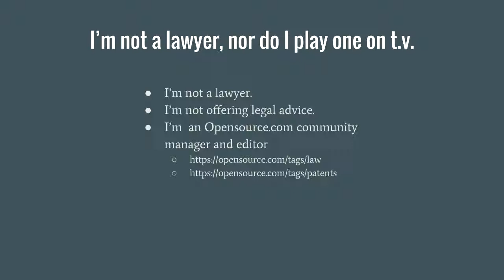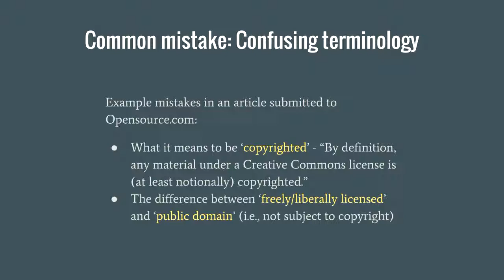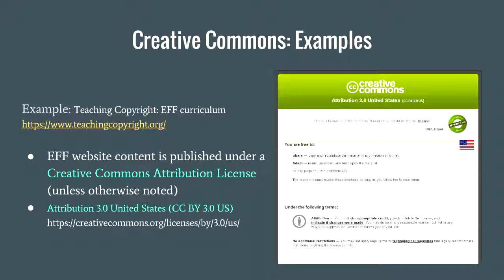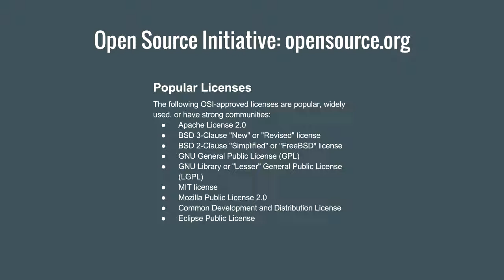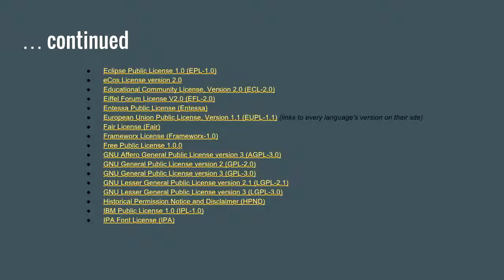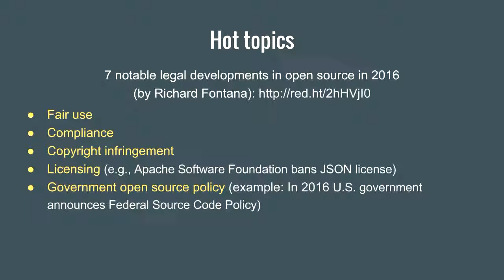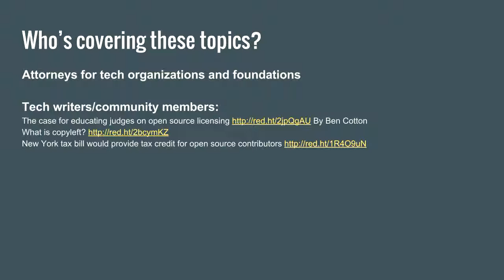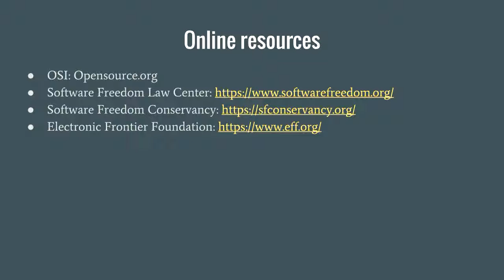A Layperson's Guide for Talking about Free Software Law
Rikki Endsley
Whether you're a layperson talking about free software law, or a lawyer speaking to a layperson, how you deliver your message determines how well your audience understands it. In this talk we'll look at common mistakes laypeople make when interpreting legal issues, and tips for legal experts for condensing and explaining complicated topics to the layperson. We'll also take a quick look at hot free software law and policy topics, the kinds of people writing about them (e.g., lawyers vs. programmers), and what's missing (i.e., the topics community members want to learn more about).